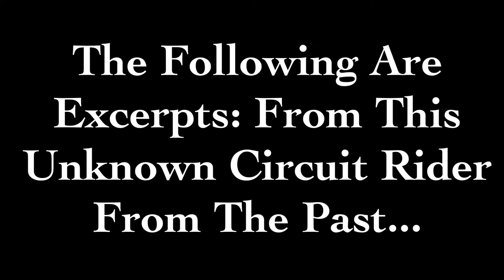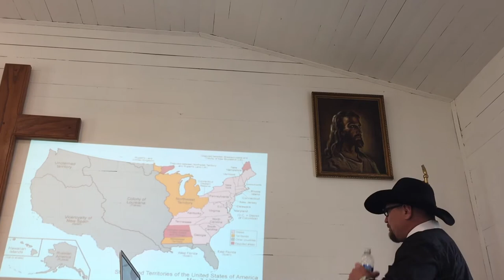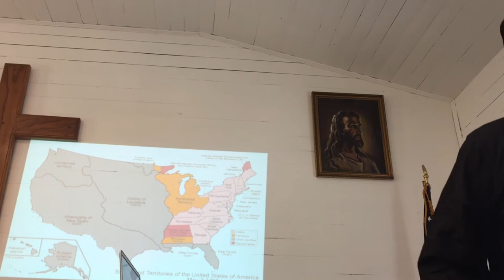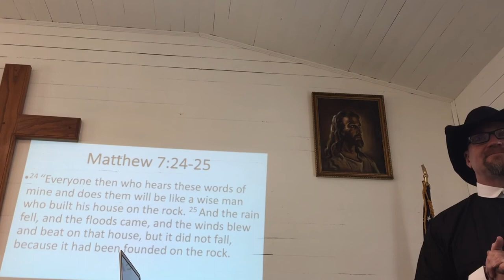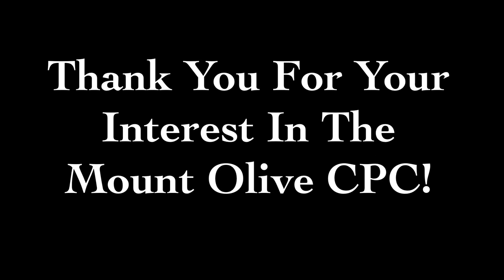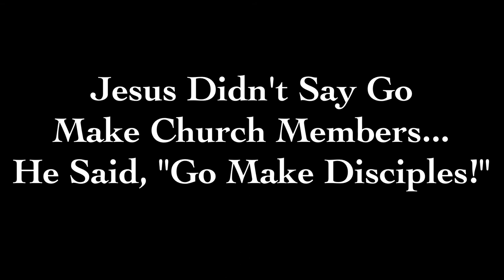A Cumberland Presbyterian Circuit Rider From The Past Visits The Mount Olive Church on 9/3/2017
On September 3, 2017: A Cumberland Presbyterian Circuit Rider From The Past, Rides His Horse From Dickson, TN To Mount Olive, AR.  This Unknown Circuit Rider Was Filling The Pulpit For The Pastor, Rev. Chris Anderson to Celebrate The 2017 Homecoming For The Mount Olive Cumberland Presbyterian Church.  In This Video Our Circuit Riding Missionary Frontier Preacher Talks About The Important Heritage Of The Early Cumberland Church And The Guts Taken By Missionaries Crossing The Mississippi River Advancing The Gospel Of Jesus Christ, Before Any Other Protestant Denomination.

Others Dared Not Stepping One Foot Across The River Because Of The Dangers The Wild Frontier Birthed Throughout The Expanding Territory.  Although, These Cumberland Presbyterian Missionaries Believed The Risks Were Well Worth The Costs, Sharing the Great Commision Of Jesus Christ In Matthew 28:16-20.

The Mount Olive Cumberland Presbyterian Church Is The Oldest Cumberland Church West Of The Mississippi River.   Thus, It's Appropriate For Our Circuit Rider to Bring The Message.  He discusses his Friend Jehoiada Jeffrey Founding The Mount Olive Church and the Impact Jeffrey Had On The Area.

Mount Olive CPC Was Established in 1826.